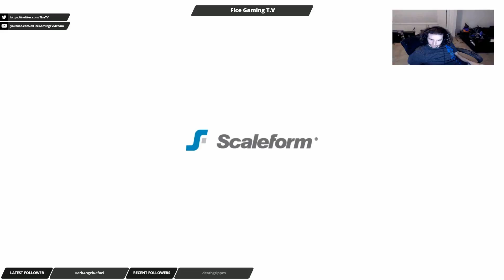Playing Dishonored Part 1